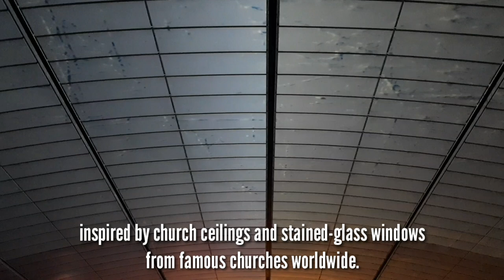3D MAPPING SHOW AT AYALA AVENUE | HG VLOGS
Aside from the spectacle at the Triangle Gardens, spectators were given another visual treat as the domes Tower One and Exchange Plaza were lit with a 3D video mapping featuring visuals inspired by church ceilings and stained-glass windows from famous churches worldwide.

Thank you so much and God bless us all Loveys! !